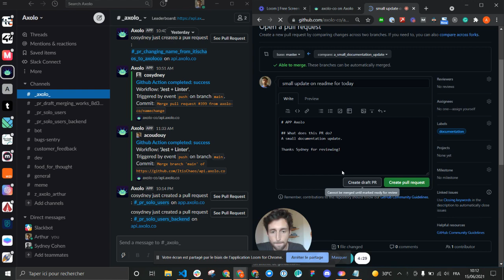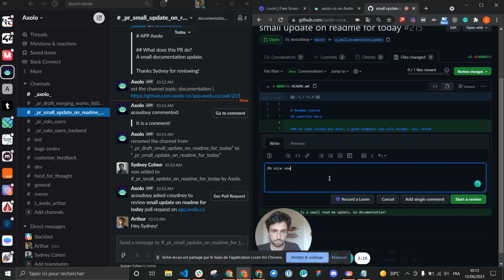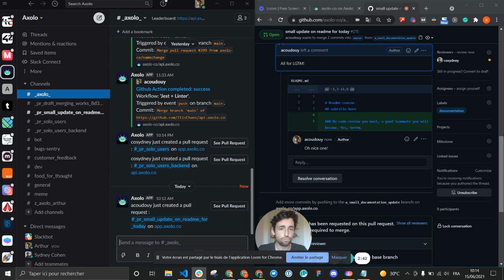Product demo Axolo App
Hey everyone! Stay with us for a quick look at Axolo main features.